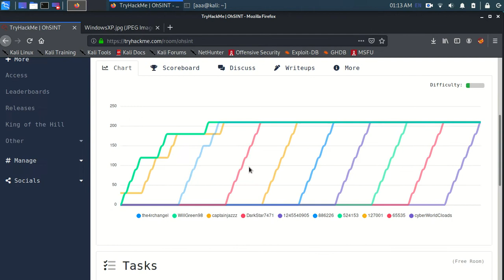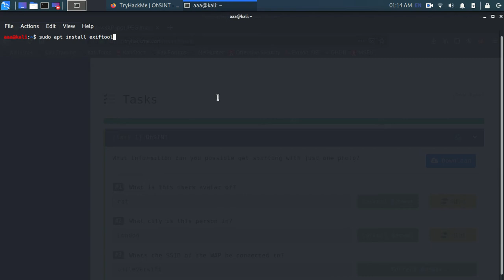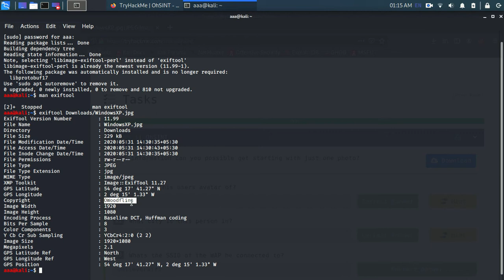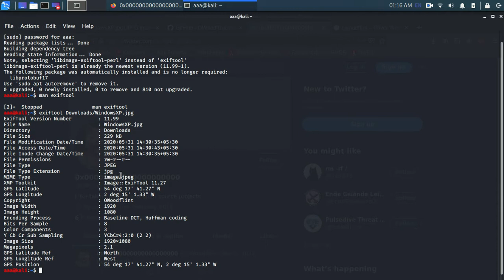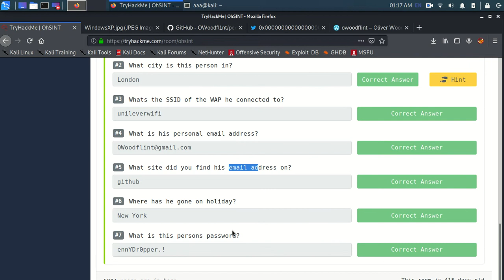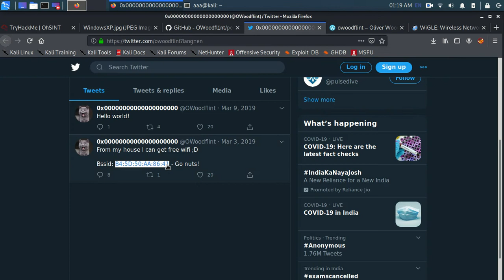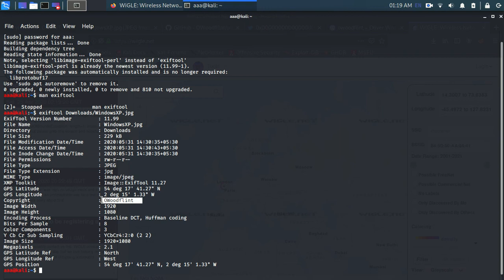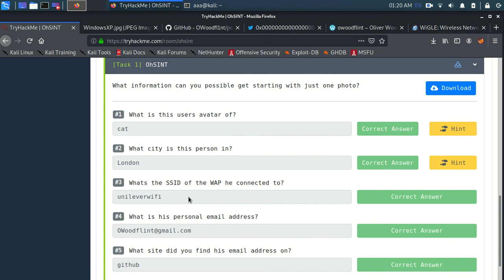tryhackme Ohsint walkthrough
osint kali linux,

In this video, CyberWorldSec shows you how to solve tryhackme Ohsint CTF

Capture The Flags, or CTFs, are a kind of computer security competition. Teams of competitors (or just individuals) are pitted against each other in a test of computer security skill.

These materials are for educational and research purposes only.

These videos teach you cyber secuirty and all the practicals are conducted on a safe to test labs provided by tryhackme .

TryHackMe is an online platform that teaches cyber security through short, gamified real-world labs. We have content for both complete beginners and seasoned hackers, encorporating guides and challenges to cater for different learning styles.

Cheers!

osint en kali linux,

osint tools kali linux

exiftool kali linux,
exiftool windows,
exiftool kali,
exiftool linux,
exiftool tutorial,
exiftool add metadata,
exiftool add gps coordinates,
exiftool batch,
exiftool commands,
exiftool command not found kali,
exiftool command line,
exiftool download kali,
exiftool download,
exiftool exploit,
exiftool for kali,
exiftool for dummies,
exiftool gps,
exiftool guide,
exiftool get geolocation,
exiftool how to use,
exiftool in kali linux,
exiftool install kali,
exiftool is not recognized as an internal or external command,
exiftool in linux,
exiftool installation,
exiftool instructions,
exiftool kali linux install,
exiftool kali linux download,
exiftool kali download,
exiftool location,
exiftool linux download,
exiftool metadata,
exiftool output,
exiftool on kali